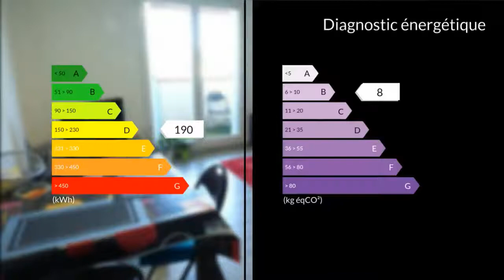A vendre - Appartement - Gaillac (81600) - 4 pièces - 54m²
Au sein d'une copropriété sécurisée, je vous propose cet appartement T3 de 54,91 m2 situé au deuxième étage.Le hall dessert d'une part une cuisine semi-équipée ouverte sur le salon séjour communiquant avec le balcon, et d'autre part 2 chambres avec placard, une salle de bain et un toilette séparé.Vous disposez également d'une place de parking, une piscine privative sécurisée et une petite salle de sport.A moins de 3 kms du centre ville, cet appartement lumineux, propre et fonctionnel conviendra parfaitement pour une première acquisition ou un investissement locatif.Double vitrage, chauffage électrique.N'hésitez pas à me contacter pour une visite !Mme Valérie SEGUR 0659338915 / 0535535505poste2063 Agent commercial indépendant du réseau national clairimmo Maxihome N° RSAC : 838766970 - Ville du greffe : RSAC ALBI